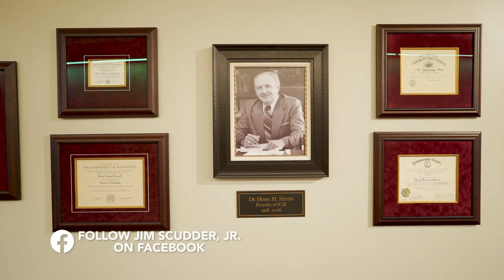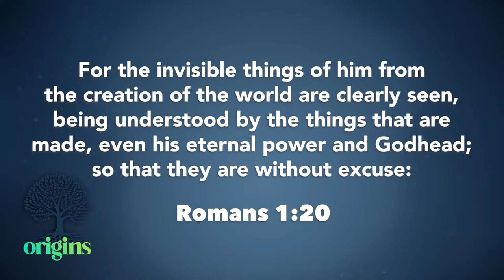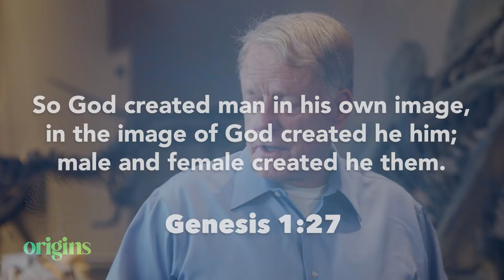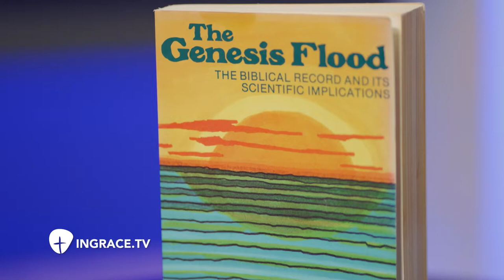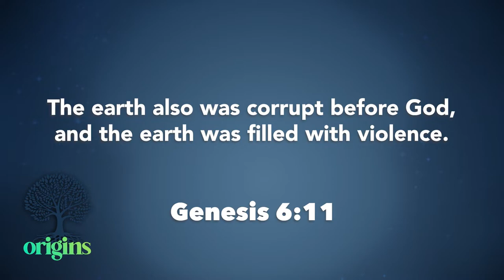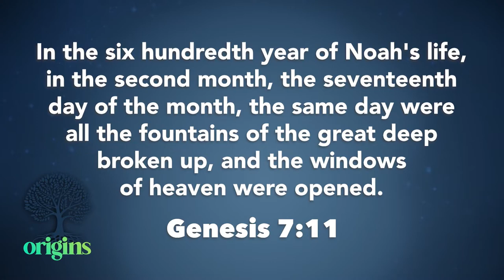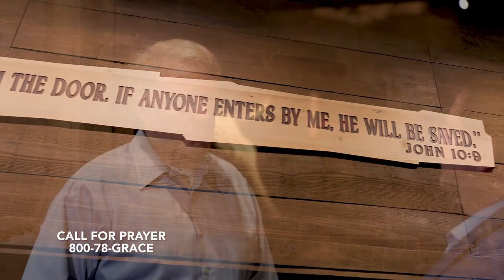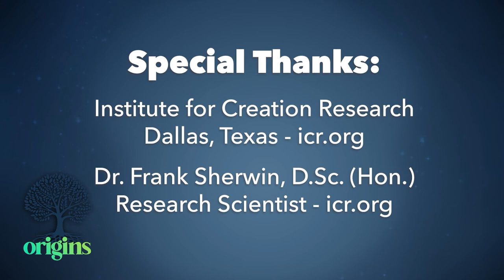Part 1 | Origins - Creation vs. Evolution | A tour of the Institute for Creation Research in Dallas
Join Jim Scudder, Jr. as he tours the Institute for Creation Research in Dallas, Texas.